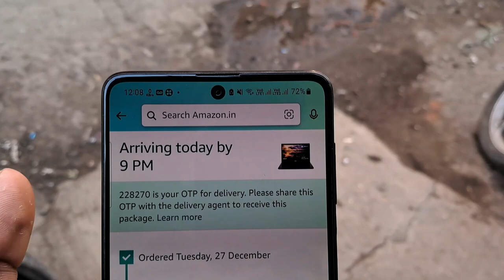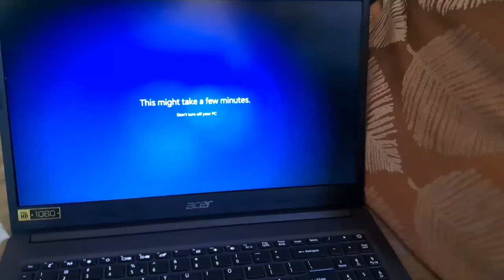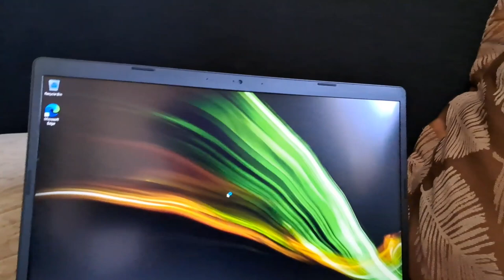Funniest LAPTOP Unboxing Ever😂 | JR Vlogs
Hi everyone.

Best Phone For Vloging :-👇👇👇

Best Gorilla Pod :-👇👇👇

Books

The 5 Am Club Book :-👇👇

Rich Dad Poor Dad :-👇👇

Think and Rich Grow :-👇👇

The intelligent investor

Booming digital start

How to win Friends and influence People 👇👇